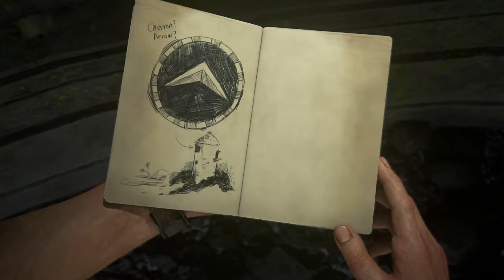Uncharted 4: A Thiefs End #023 [Ehekriese - Auf See] [HD] German Let´s Play